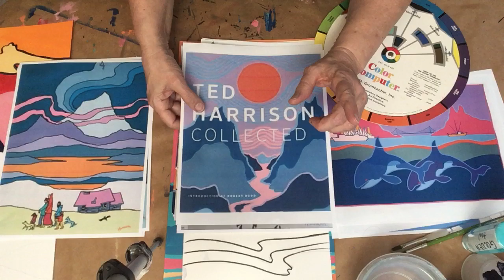Painting Landscapes like Ted Harrison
I discovered a new way to paint just like Ted Harrison, one of Canada’s famous artist. You can use acrylic, markers or colored pencils to get this effect.